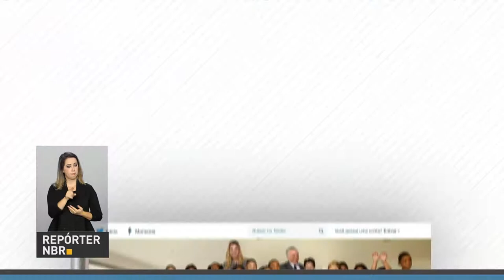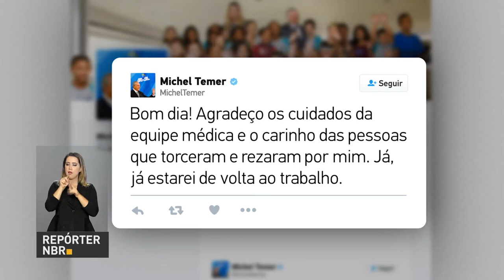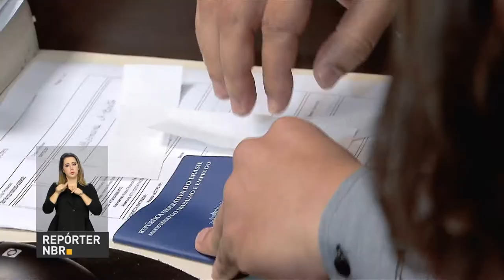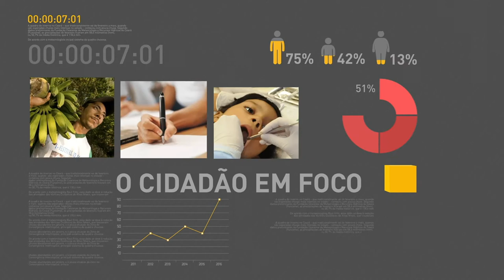BOLETIM REPÓRTER NBR 15h - 27 de novembro de 2017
REPÓRTER NBR - 27.11.17: Confira mais informações sobre a saúde do presidente Michel Temer. E mais: Centro de Diagnóstico do Câncer de Próstata fará 3,6 mil biópsias por ano no Rio.